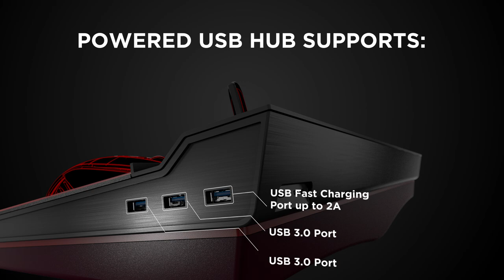Corsair Lapdog commercial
Here's a brief introduction to Corsair Lapdog in less than 30 seconds!